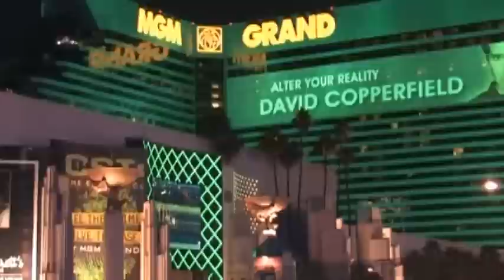Miss Arab USA - Las Vegas visits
Miss Arab USA 2011 Christina Rafidia, visits MGM Grand Las Vegas on March 2012